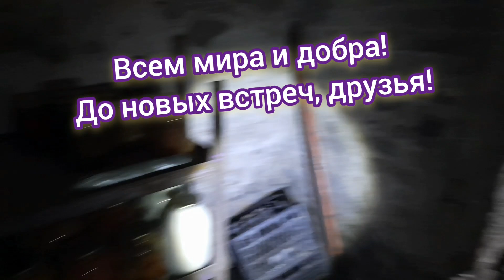✌️Не надеюсь на "авось"! Я-перестраховщица!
Быль из жизни сельской женщины приграничного Курского края! Наша безопасность  и в наших руках!Никогда не надеюсь на "авось", а помню, что "бережёного Бог бережёт"!